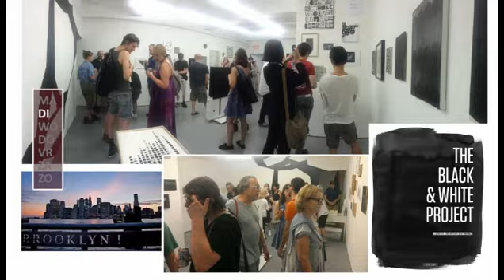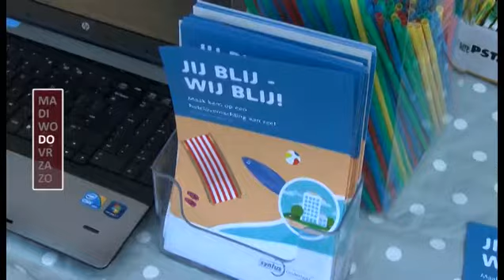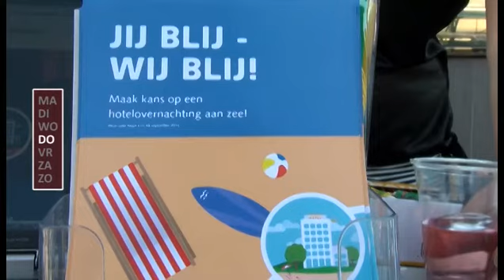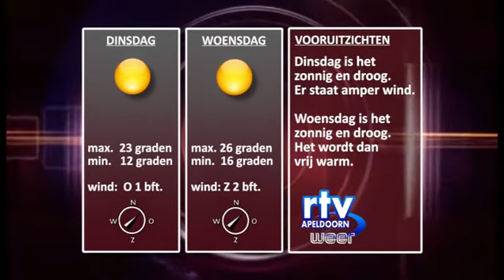Weekoverzicht nieuws en weer zondag 28082016